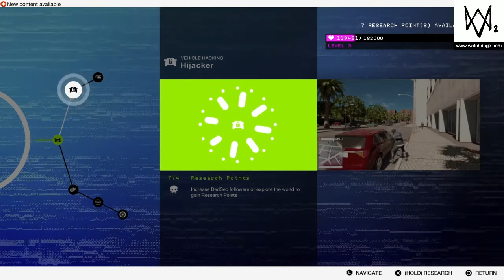Watch Dogs 2 | Part 2: Movie Maker Mayhem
Time for my first DedSec Operation.